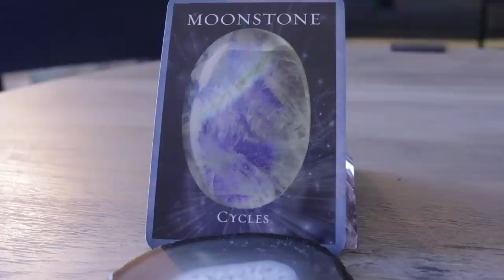Angel Daily Message March 18, 2020